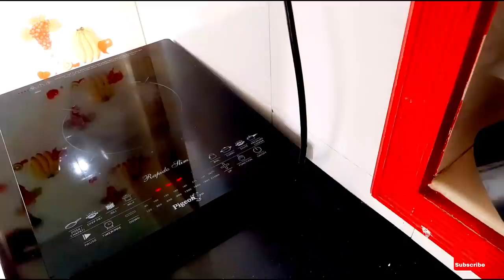തൊടിയിലെ ചേമ്പോക്കെ പറിച്ചു ഒരു കറി വെച്ചു. പിന്നെ വാഴക്കൂമ്പ് തോരനും /shas dot com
hi,, ജസ്റ്റ്‌ ഒരു കുക്കിങ് vlog ആണ്. ചേമ്പ് കറിയും വാഴമാണി തോരനും  ഒക്കെ ഉണ്ടാക്കിയ ഒരു വീഡിയോ..